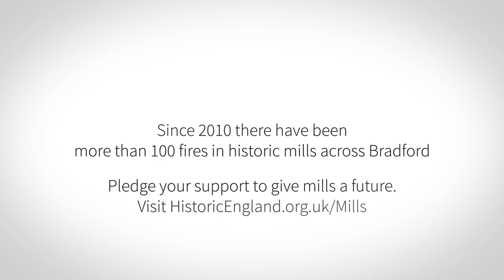Mills of the North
Textile mills once defined the North of England’s landscape. They were the world's workshop from Bolton to Blackburn, Bradford to Leeds. Sadly, the North’s historic mills are rapidly being lost.
48% of Greater Manchester’s historic mills have been destroyed since the 1980s, and there have been over 100 fires at historic mills in Bradford alone since 2010.
What future for historic mills?